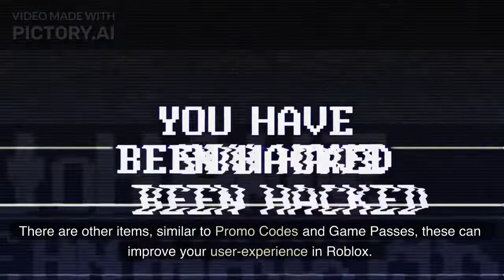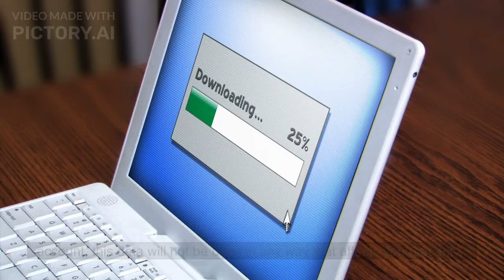FreeRobuxGeneratorHo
telamon builderman shirt t-shirt pwn pwnage pwned epic cool jean clothes muscle cloak armor hoodie jacket free DC Camo Camouflague Camouflage camoflage American Eagle admin vip funny awesome fun cheap best selling paintball skate camo army general private christmas elf elves presents pvt gun ninja armour halloween summer spring girl man boy woman winter fall autumn dead killed own ownage owned 1337 leet SWAT black green yellow orange purple blue red white toon stealth assassin default 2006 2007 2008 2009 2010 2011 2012 tix tickets robux suit tux tuxedo top F.E.A.R. FEAR RAT R.A.T. UCR U.C.R. uniform fusion olympics x-101st jesus christ god batman spiderman superman hulk iron man indiana jones wii jersey soccer football basketball baseball pirate soldier future futuristic free cool tight dog dawg animals formal peace love chest hair arm hair back hair and happiness hate h8 muscle stripes cats stealth pilot telamon free VIP funny awesome flames dogs fur gir builderman anti noob fat muscle super superman spiderman green goblin joker jacket free jacked fun VIP 1waffle1 cafe orange blue grey black red purple turqoise stripes DC volcom tan pink coolest best money nothing family guy stewie peter meg lois quagmire giggity haha lol happy time rich most awesome contest winner best selling =D roblox scatman skull god mini chris cowboy spy zombie batman simpsons bart maggie marge vike gogocrazy monkey sloth pig evil dark super script lesson mini cool blockhead hoodie LOL :D :) :( Cool DC disney shirt pink OUT in rubbish hobo numa poke jacket 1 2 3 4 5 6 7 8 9 monster energy fallen twilight zoo york american eagle abercrombie hollister epic best lolwut skater sk8er Neon Slenderman Hot Cool Chill Red Violet Purple 1337 Awesome Girl Boy Guy Woman Man Blue Green Yellow Orange Jacket tux Tuxedo Penguin Bear Vegetarian Apple Bannana Epic Face white Cat Love Mom Dad OMG Ownage Sweet Monster Jacket Green Jacket Blue Red Yellow Tux Boat ship space suit fear shoes double energy darkness free AMAZING ownage epic face mom scared noobs who buy this shirt motor cycle helmet pants of glory fire ice water darkness light golden gold goldy sheep tuxedo red green blue orange black grey white purple pink modern military tutorial town and city cowboy wild west medieval knight warrior Xanwood chicken assassin asasin bounty hunter zombie body armor telamon brighteyes lime builders club BC tank tanktop freddy freddies TMM murder the mad murderer soccer football basketball baseball pirate soldier future telamon builderman shirt t-shirt pwn pwnage pwned epic cool jean clothes muscle cloak armor hoodie jacket free DC Camo Camouflague Camouflage camoflage American E